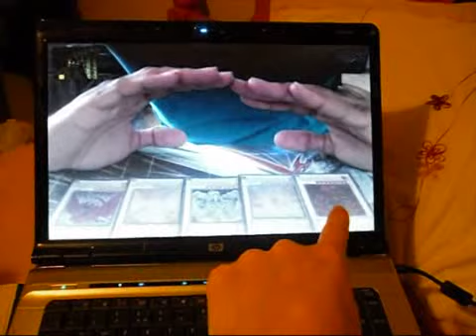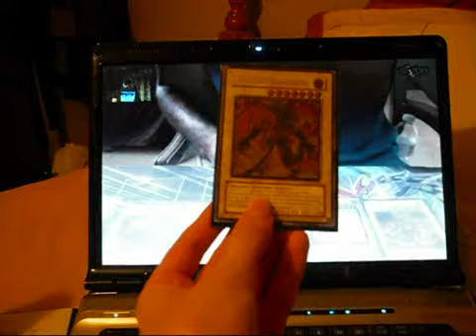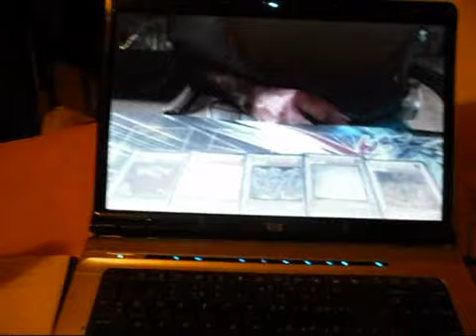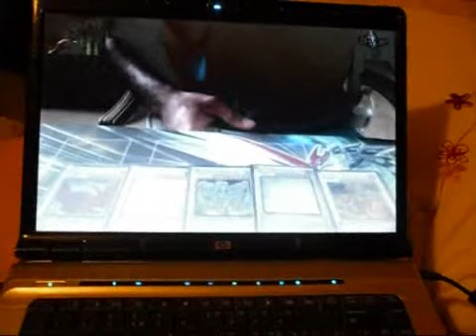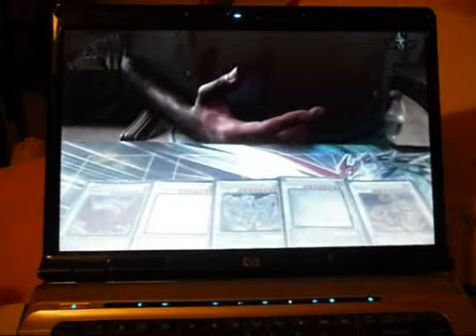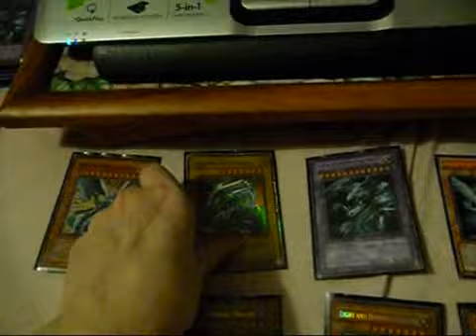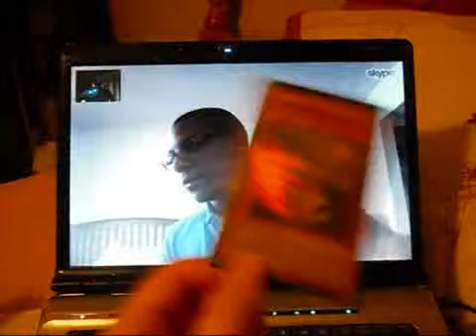Collab Thoughts - Fun Dragons vs Meta Dragons_ P2.swf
Collab Thoughts&Opinions video with theEgyptianProgidy.

Meta Dragons vs Fun Dragons. Part 2.